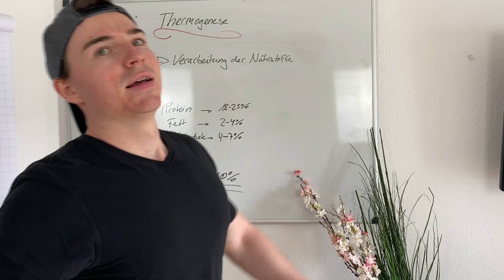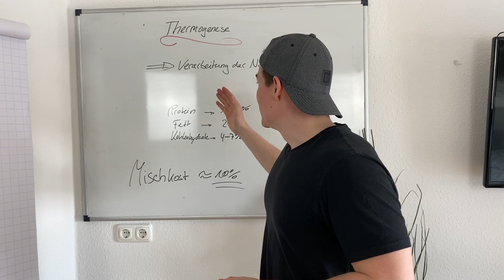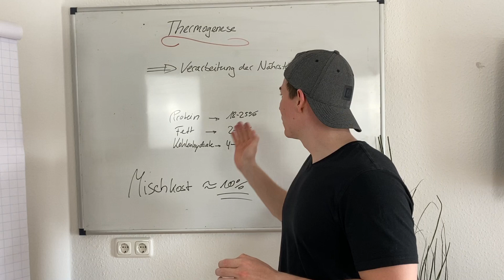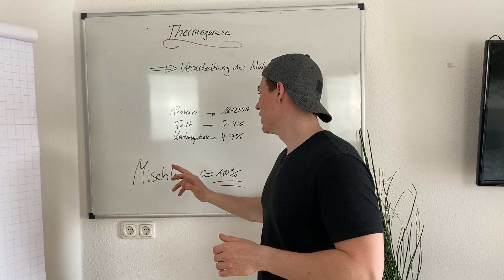Thermogenese: trotz essen abnehmen | endlich ZUNEHMEN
▬ Die besten Videos für DICH ▬▬▬▬▬▬▬

▬ Social Media ▬▬▬▬▬▬▬▬▬▬▬▬

▬ Zunehm-Blog  ▬▬▬▬▬▬▬▬▬▬▬▬

Falls du darüber hinaus etwas über das Buch erfahren möchtest, solltest du mal in meinem Blog vorbei schauen:
Dort besprechen wir noch weitaus mehr als das Thema zunehmen.

▬ Für Zunehm-Shakes ▬▬▬▬▬▬▬

✘ WMF Standmixer
✘ günstiger Mixer

▬ Shakes und Riegel zum Zunehmen ▬▬▬▬▬

▬ Kostenloses Workbook ▬▬▬▬▬▬▬▬▬▬▬▬

Ich habe ein Workbook erstellt. Sichere es dir und zahle nur die Versandkosten:

▬ Der Kurs - Deine Lösung ▬▬▬▬▬▬▬▬▬▬▬▬

Falls du auf der Suche nach einer komplett-Lösung bist, dann solltest du hier vorbei schauen:

▬ Hashtags des Videos  ▬▬▬▬▬▬▬▬▬▬▬▬